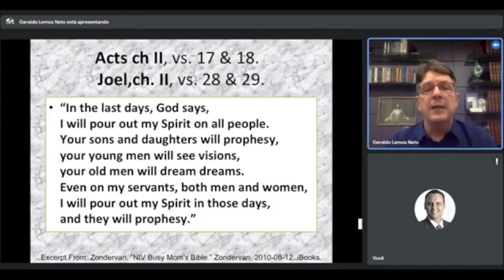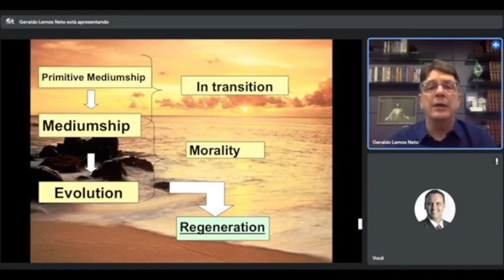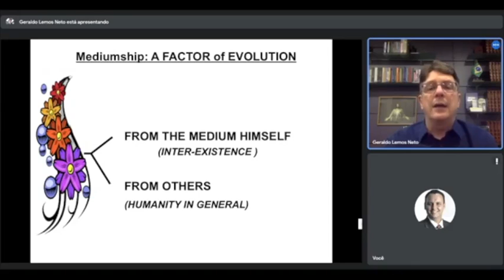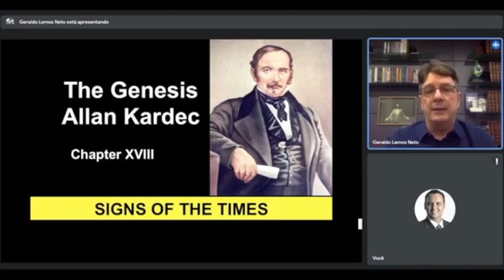To Know Spiritism # 128 - The Spiritist View of Prophecies and Mediiumship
Hosted by Geraldo Lemos Neto